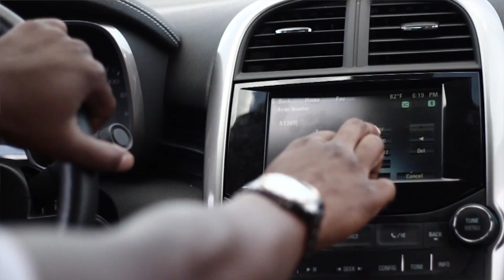Vegas & Hollywood F/ Otonio - "All About The Money" Dir.